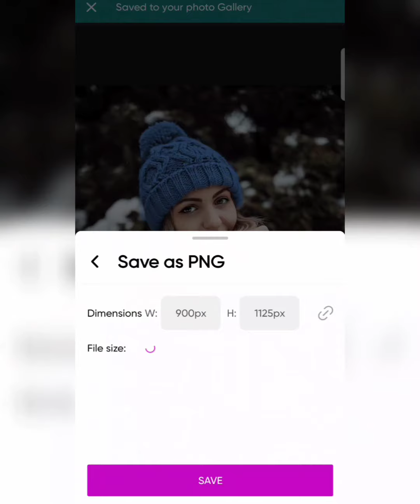How to Change Dress Colour in PicsArt⚡ Picsart me Dress ka Colour kaise Change Karen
picsart me dress ka colour kaise change Karen, how to change dress colour in PicsArt
picsart mein kapde ka colour kaise change Karen, how to change shirt colour in PicsArt, picsart edit
Picsart - How To Change Clothes Color Photo Editing ||  T-Shirt Color Change Tutorial || Mamu Editz
Picsart Mein Kapde Ka Colour Kaise Change Karen |  How To Change Cloth Color in PicsArt in Hindi
picsart me shirt ka colour change kaise karen || how to change shirt colour in PicsArt ||
how to change dress colour in PicsArt picsart mein kapde ka colour kaise change Karen
picsart shirt colour change
picsart editing background
picsart tutorial
photo editing

Under Section 107 Of The Copyright Act 1976, Allowance Is Made For " Fair Use " For Purpose Such As Criticism Comment News Reporting Teaching Scholarship And Research Fair Use Is A Use Permitted By Copyright Statute That Might Otherwise Be Infringe.